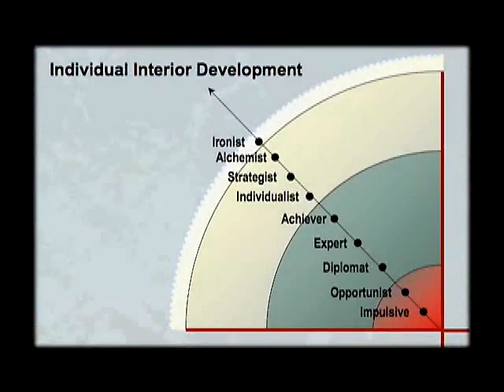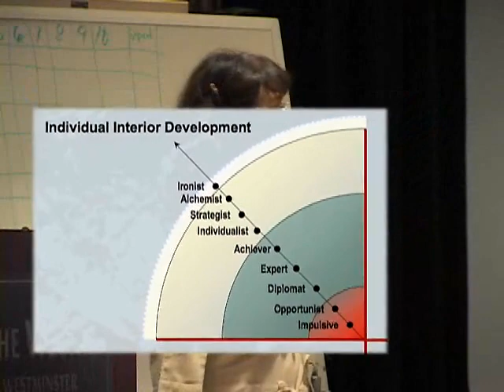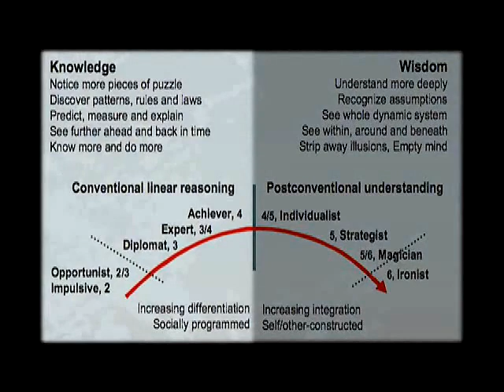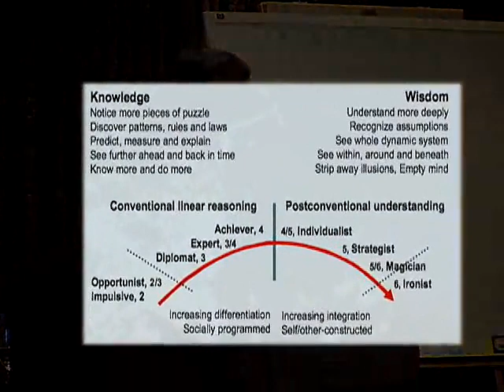Susanne Cook Greuter Ego Development - Introduction to Ego Development